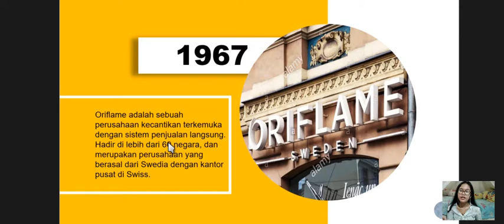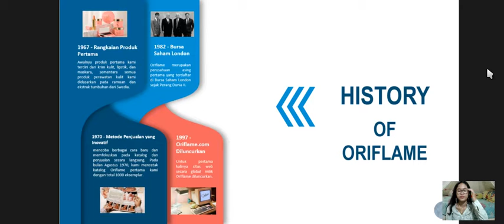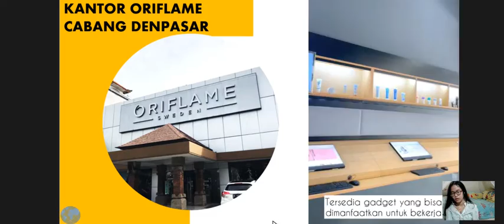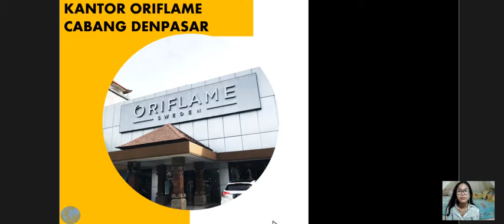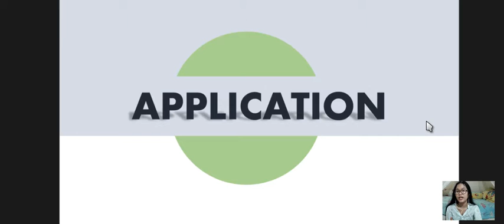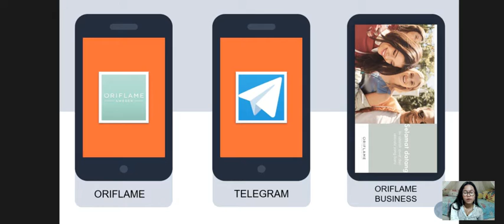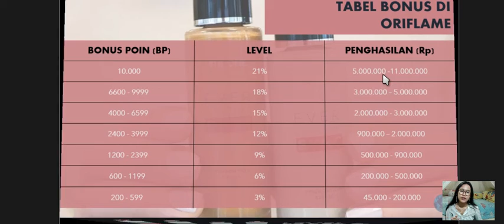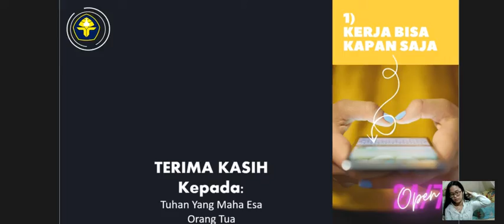WORK FROM HOME WITH ORIFLAME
NAMA: IDA AYU KADE ARLINDA NARISWARI
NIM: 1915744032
KELAS: 3B MBI
NO. : 6

Oriflame merupakan perusahaan kosmetik dengan perkembangan tercepat di dunia. Oriflame didirikan oleh 2 kakak beradik Mr. Robert dan Mr Jonash Af Jochnick dengan partner bisnis mereka yang bernama Bengt Hellsten di kota stockholm, Swedia pada tahun 1967.  Bekerja dari rumah dengan Oriflame sangat lumrah didengar karena Oriflame didukung oleh support system online seperti Mobile Office yang dapat diakses melalui aplikasi atau desktop untuk memudahkan melakukan order, pembayaran, dan memonitor jaringan serta income yang diperoleh. Selain itu, disediakan Website pribadi (Personal Beauty Store) untuk melakukan promosi dan penjualan. Bisnis Oriflame ini dapat dilakukan secara online sehingga bebas menentukan waktu dan tempat kerja hanya dengan memanfaatkan gadget dan internet.

INSPIRED POWER POINT BY:
My self
Level Up Power Point
Power Point School

BACKSOUND
Bonjour-Jeff Kaele
M3Network